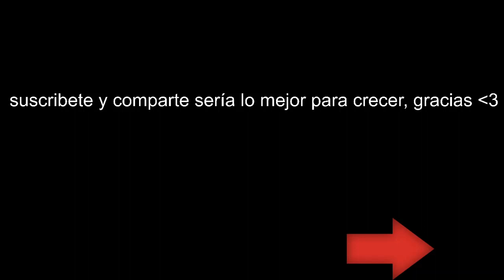Red Faction Guerrilla | DLC Demonios de las BadLands | Castellano | 1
Juego desarrollado por "Volition, Inc" y publicado por THQ.
"demonios de los Páramos", que se encuentra en una nueva área llamada Mariner Valley. Sirviendo como una precuela de la campaña principal, el contenido contiene nuevas misiones de demolición, ocho nuevas armas y tres vehículos nuevos.

yey! ve : "DarkSiders III | Modo Campaña  | Castellano | 7"